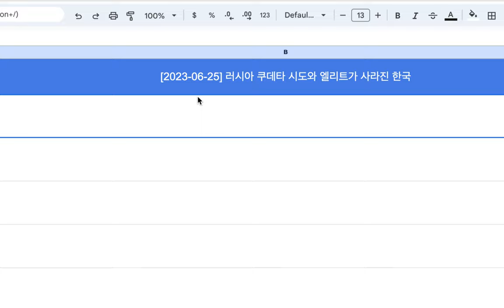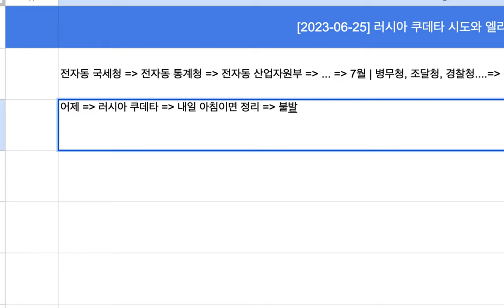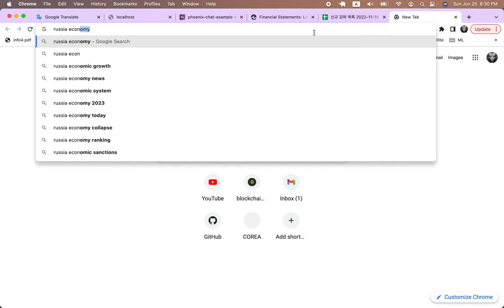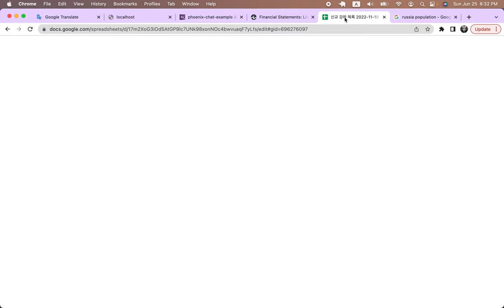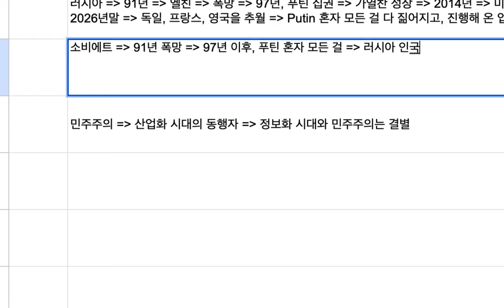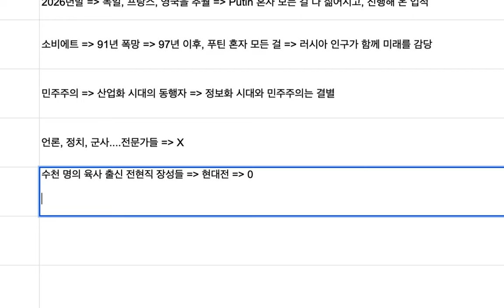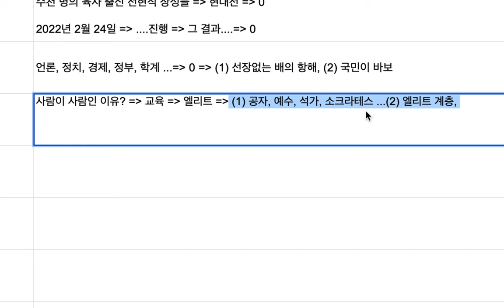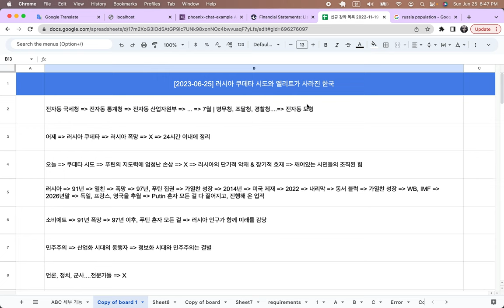[2023-06-25] 러시아 쿠데타 촌극과 엘리트가 사라진 한국(ft. 바보들의 전성시대)